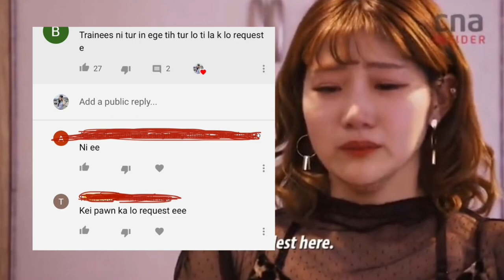Kpop idol nih dan | Kpop traninee ni turin enge tih ngai?